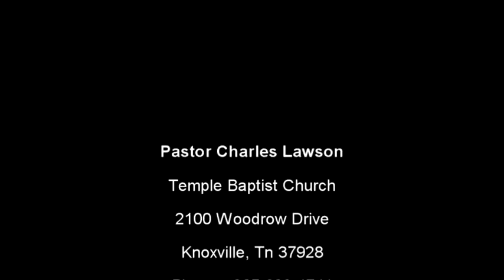A Bright Future (Pastor Charles Lawson)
Sunday (Morning) Preaching: Jan 5 2020

This is The Condemnation, That Light has Come Into The World and Men Reject The Light. Jesus Christ is The Light; He is The Good Shepherd, The Great Shepherd, and The Chief Shepherd. By All Accounts, The Day of Rest is Imminent, Jesus is Coming Soon. Open Your Heart to His Pleas, Come Out of The Darkness.